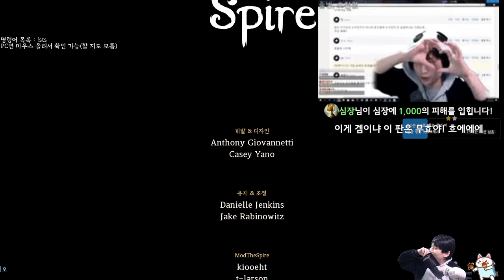커스텀 디펙트보다 쉬움 {Slay the Spire} {슬레이 더 스파이어}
사기캐